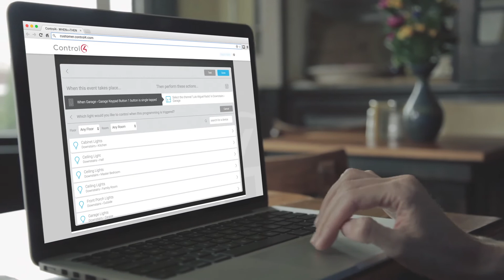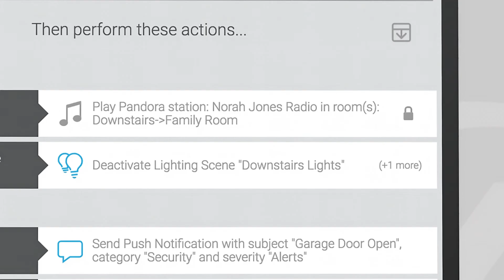Modify and personalize your Control4 Smart Home